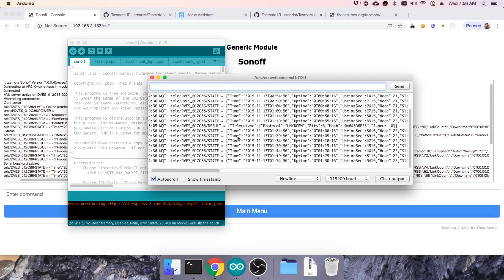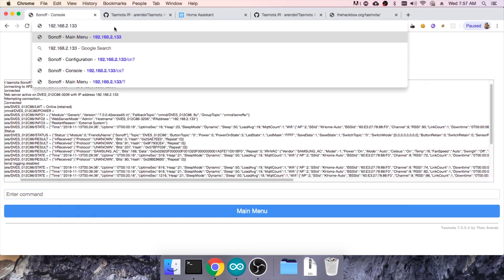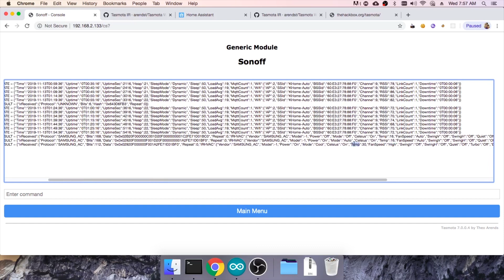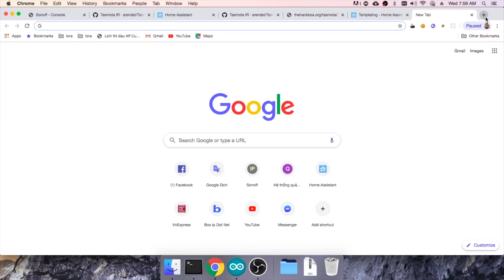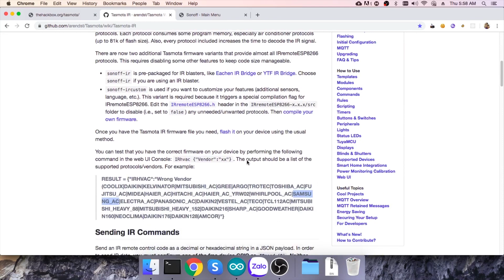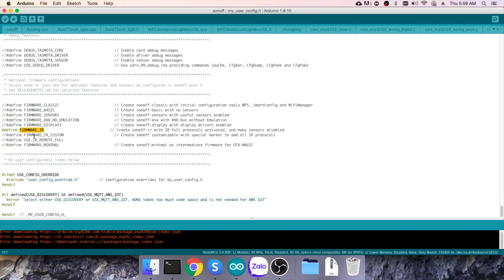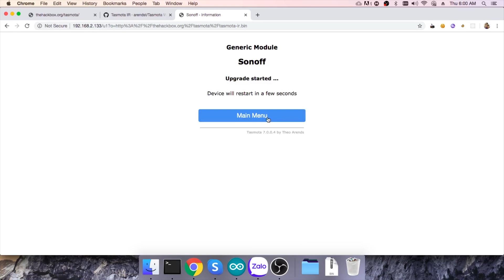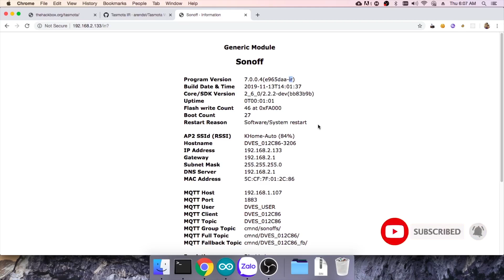[HASSIO] #6 Đồng bộ SMART IR khi điều khiển bằng tay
Để tiếp tục các phần trước về smart ir, trong phần này mình sẽ nói về việc đồng bộ khi mà vừa điều khiển bằng hassio vừa điều khiển bằng remote.

Ở cuối bài mình có hướng dẫn cách up firmware tasmota-ir. Đây là firmware chuyên cho việc phát IR nên nó hỗ trợ rất nhiều các loại máy lạnh khác nhau, chính vì vậy nó cũng cần phải cắt giảm một số chức năng liên quan đến sensor.